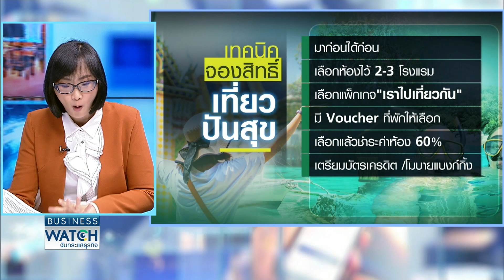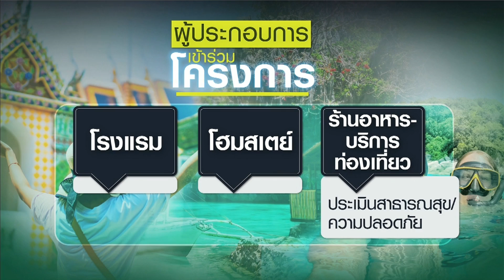แนะเทคนิคใช้สิทธิ์เที่ยวปันสุขให้ปัง! I BUSINESS WATCH I 28-06-2020 (1)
แนะเทคนิคลงทะเบียนรับสิทธิ์แพ็กเกจกระตุ้นท่องเที่ยวแบบละเอียด พร้อมฟังมุมมองภาคเอกชน มาตรการตอบโจทย์มากน้อยแค่ไหน

และวันอาทิตย์ เวลา 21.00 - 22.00 น. ทาง TNN ช่อง16